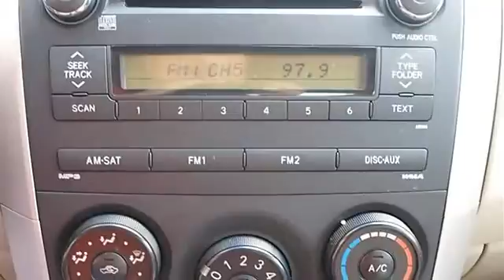2010 Toyota Corolla - Classic Dealer Group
For Sale: 2010 Toyota Corolla
VIN: 1NXBU4EE0AZ306095
Engine: Gas I4 1.8L/110
Drivetrain: FWD
Transmission: Automatic
Mileage: 34,958
Color: Barcelona Red Metallic (exterior) Gray (interior)